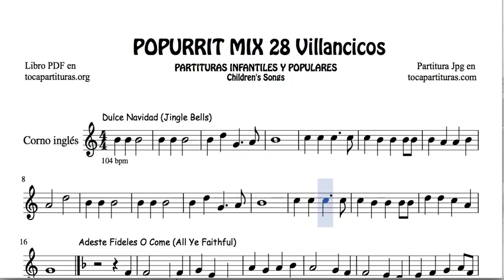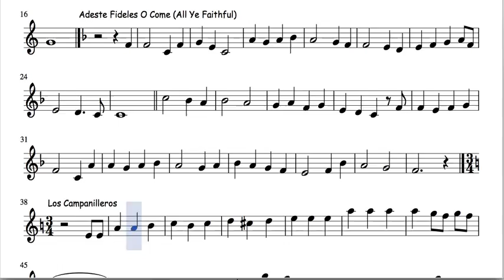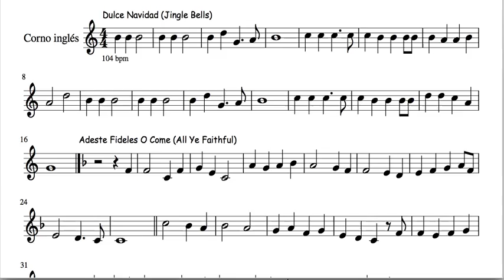28 Popurrí Mix Villancicos Partituras de Corno Inglés Dulce Navidad Adeste Fideles Los Campanilleros